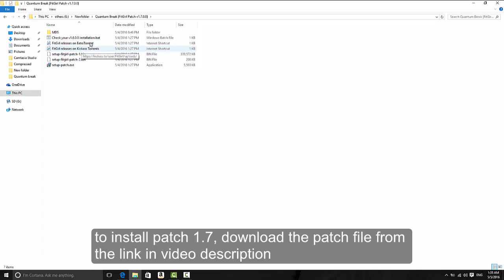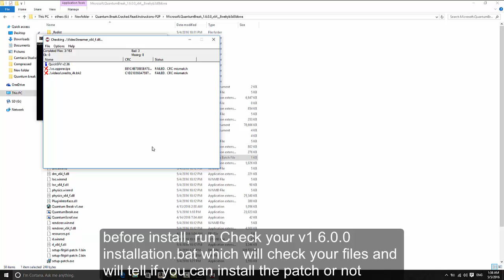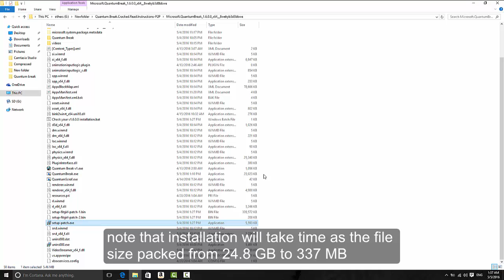Quantum Break Patch 1.7 installation and download link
steps:

Before applying the patch, copy "MD5" folder and "Check your v1.6.0.0 installation.bat" from torrent folder to your game folder, then run "Check your v1.6.0.0 installation.bat" to see if your copy of the game can be patched.

If after verification you have errors on language files you don't need - just ignore those errors.

You can easily install the patch. But if you have errors NOT on language files - DO NOT INSTALL THE PATCH, you will ruin the game.

License deactivation/reactivation - Easy way

BEFORE applying the patch Search for Quantum Break in your Windows search

Press right mouse button on Quantum Break and select "Uninstall"

AFTER you applied the patch, run "QuantumScrof" from game folder to reactivate the license on updated game